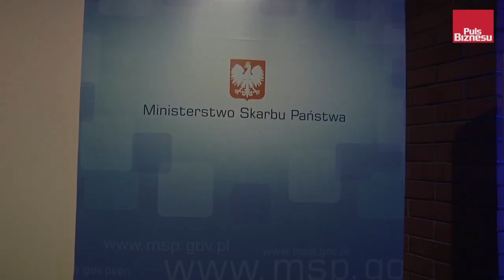FILARY POLSKIEJ GOSPODARKI KRAKÓW